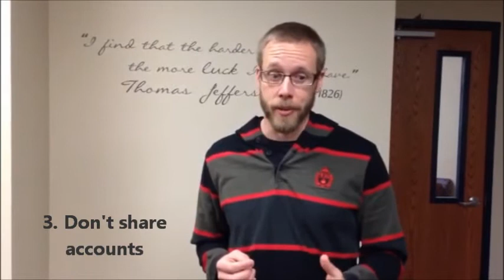3 Easy Tips for HIPAA Compliance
Jay Norris of Claris Networks describes 3 quick and easy steps you can take today to stay HIPAA Compliant.